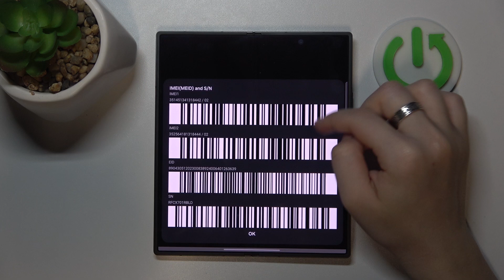Samsung Galaxy Z Fold 6 | Как узнать imei код и серийный номер Samsung Galaxy Z Fold 6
В этом видео мы покажем, как на устройстве Samsung Galaxy Z Fold 6 узнать imei и серийный номер. Узнайте, как найти imei код и серийный номер Samsung Galaxy Z Fold 6, в этом видео. Найдите imei  и серийный номер Samsung Galaxy Z Fold 6, в этом видео.

Как узнать imei код на Samsung Galaxy Z Fold 6? Как узнать серийный номер Samsung Galaxy Z Fold 6? Где посмотреть imei и серийный номер Samsung Galaxy Z Fold 6?